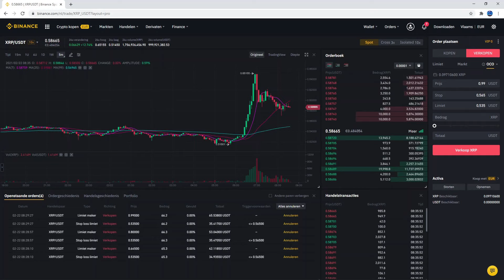Hoe gebruik je de Binance OCO functie? stoploss én verkooptarget - (Uitleg)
10% handelskorting op binance!